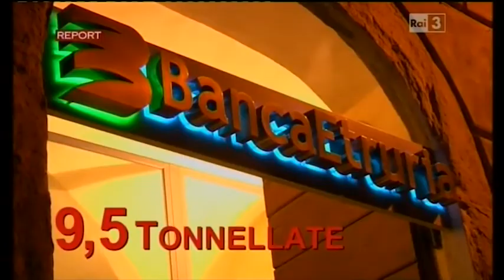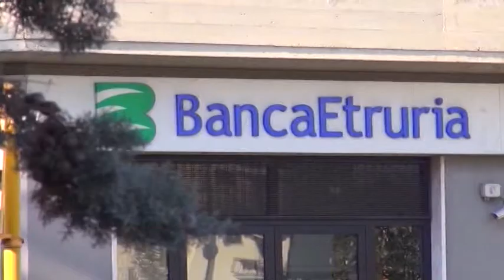Gettoni d'oro, Bertola (Nuova Banca Etruria): "noi facciamo solo intermediazione"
L'amministratore delegato Roberto Bertola interviene nella vicenda sollevata da Report sui gettoni d'oro dati in premio dalla Rai